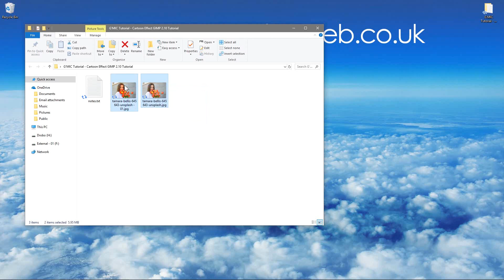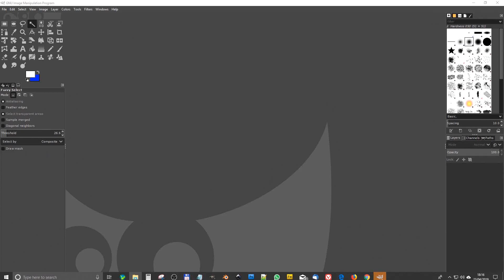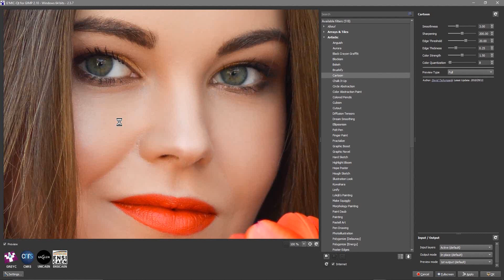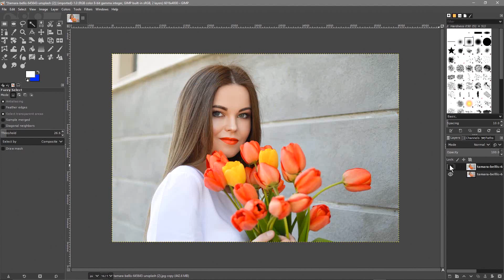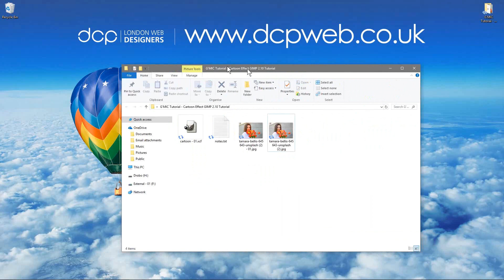GIMP 2.10 Tutorial - Cartoon Effect - G'MIC Plugin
In this video tutorial I will show you how to convert a photo into a cartoon style image using GIMP 2.10 & G'MIC Plugin.